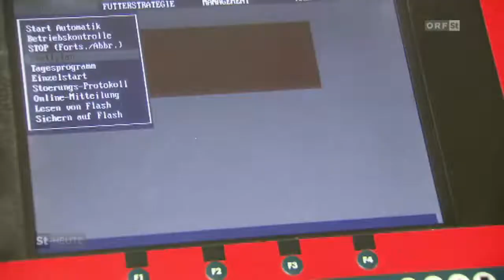Steirische Landwirtschaft - Agrar-Fachkräfte